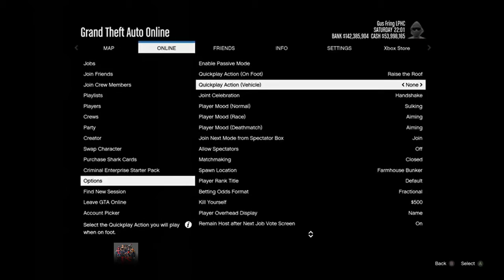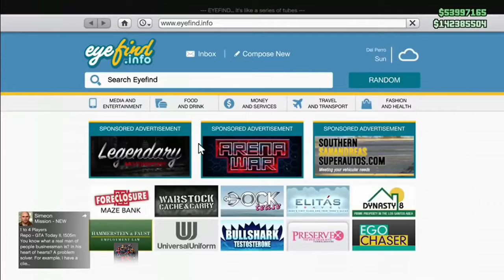Easier Gta 5 Money Glitch 100% Solo After The Setup Make 1,800,000 Every 2 Minutes Right Now! 2019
*easier* Gta 5 Money Glitch - 100% Solo After The Setup - Make 1,800,000 Every 2 Minutes Right Now!

GTA 5 Money Glitch 1.46 (SOLO) / Car Duplication Glitch in this "GTA 5 Glitches" video-*NEW!* *SUPER EASY* GTA 5 SOLO MONEY GLITCH - $2,000,000+ EVERY MINUTE! (GTA V Money Glitch) - Working on PS4 and Xbox One

Credit:

AmaZinG_MIKE YT